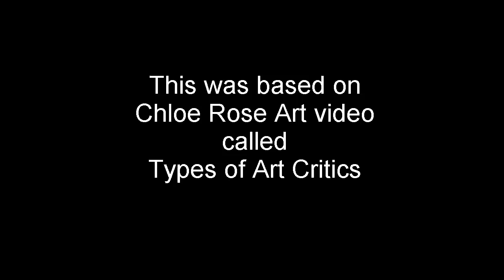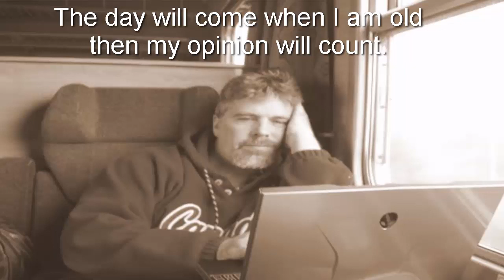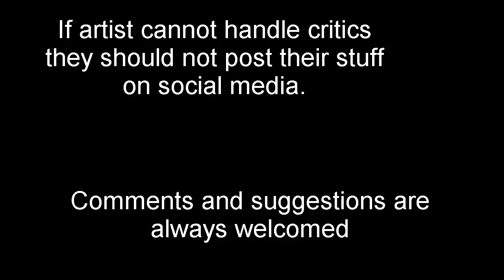Drawing Digitally - Art Critic Chloe Rose Art - Darren Cannell response